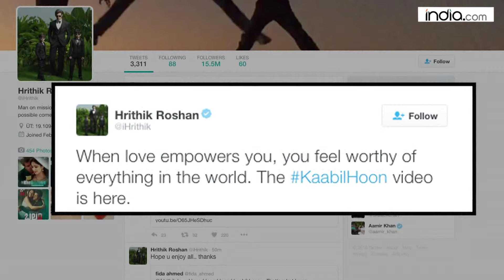Kaabil Hoon Song Released | Hrithik Roshan, Yami Gautam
Actor Hrithik Roshan, who will be next seen romancing Yami Gautam in his upcoming film 'Kaabil' finally released the tittle track from the film. And by sharing the song's link on her twitter handle Hrithik tweeted...